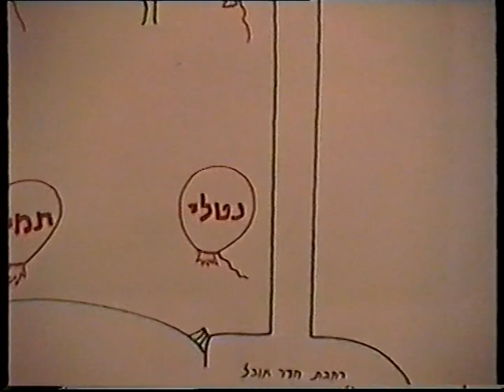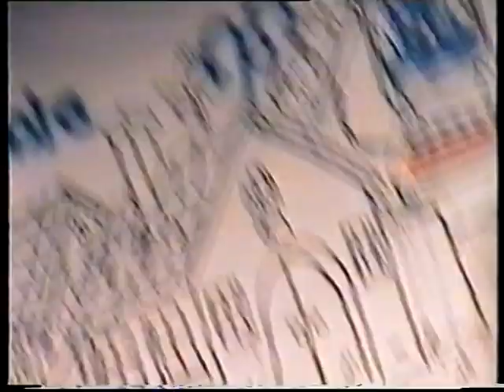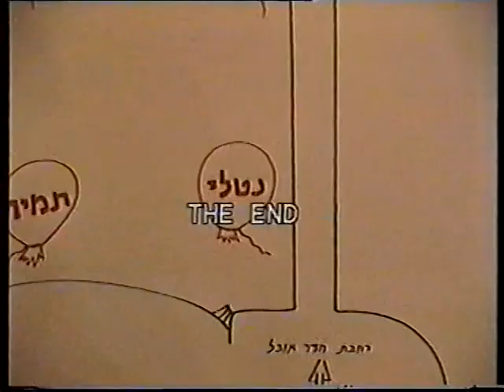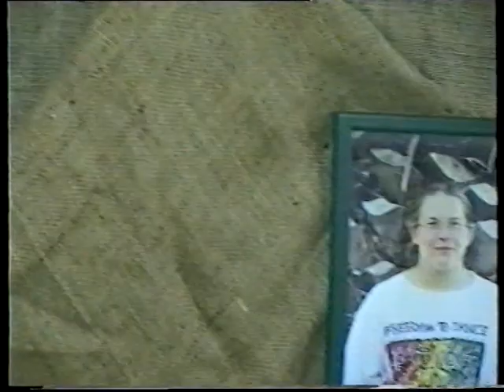בת מצווה נטלי